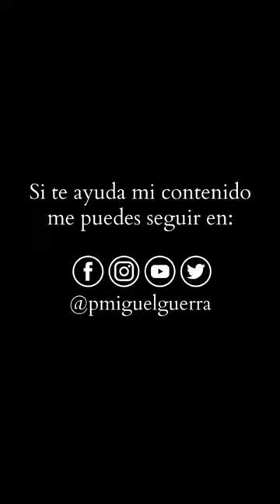¿Por qué Dios no cumple lo que le pido en oración?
Dios no nos quita la libertad, no existe la predestinación. Nos ha creado para que nuestra felicidad plena la alcancemos en el Padre, estando con Él.  Pero nosotros decidimos si estamos con Dios o no, si dejamos de lado a Jesús o si nos acercamos, si creemos o dudamos.

Si decimos "mi oración no funciona" pensemos que Dios no es mago, no hace cosas por arte de magia, por lo que debemos alejarnos del pensamiento mágico. Cuando yo le estoy pidiendo algo a Dios, el primero que debe cambiar soy yo, porque cada persona tiene su libertad y elige qué pensar y cómo hacerlo.

Para entender mejor la explicación, recomiendo leer antes Juan 16, 23-28